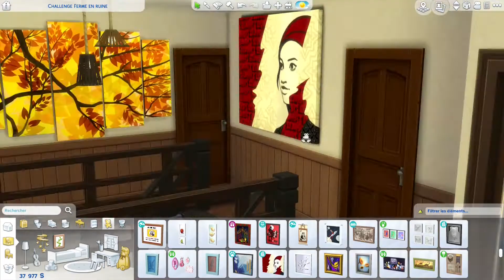◊ | UNE FERME EN RUINES ? → Je relève le défi d’EpsiPlay ! | SPEEDBUILD | ◊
Salut à tous mes p’tites grenades, ici Lord Pomegranate ! Bienvenue dans cette nouvelle vidéo où, comme vous pouvez le constater, je vais relever le défi lancé, il y a quelques temps déjà, par le talentueux EpsiPlay : je vais rénover sa ferme en ruines, afin d’en faire une spacieuse et campagnarde maison de rêve pour la famille Munch ! Je vous laisse donc apprécier le speedbuild et les sympathiques petites captures à la fin. Bonne vidéo !

POUR RETROUVER CETTE CRÉATION DANS LA GALERIE , mon ID origin : Langelosh

Si vous aimez la lecture et les auteurs inconnus, passez faire un tour sur mon profil wattpad (promis, il n’y a pas de chroniques clichées ni de fanfictions douteuses) : Matt Grey